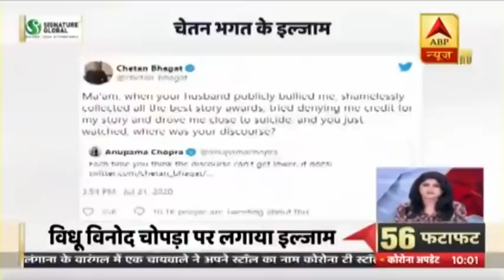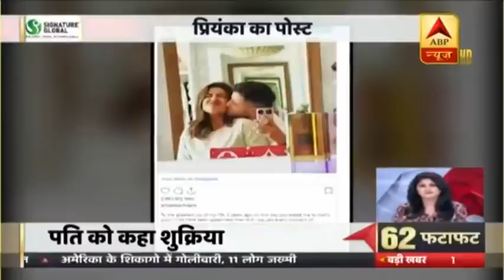फटाफट देखिए बड़ी खबरें | ABP News Hindi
फटाफट देखिए बड़ी खबरें